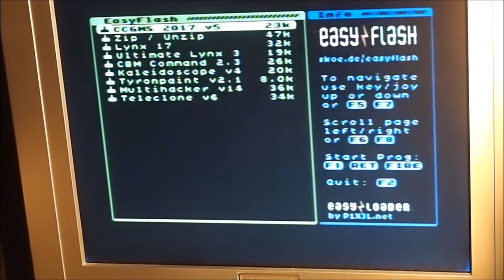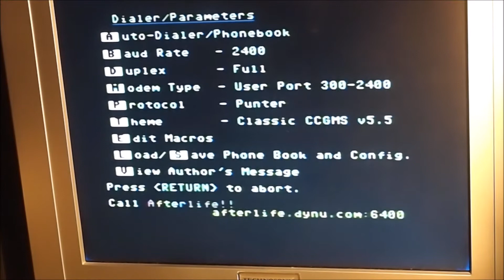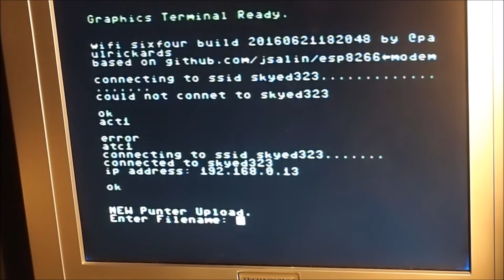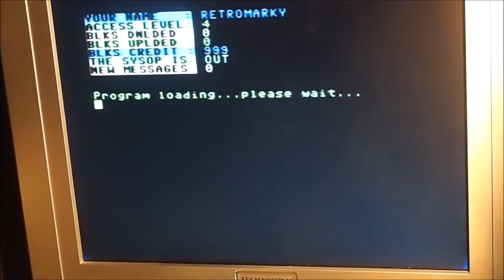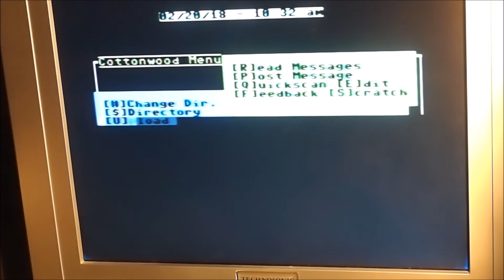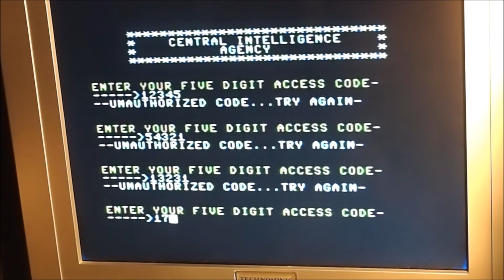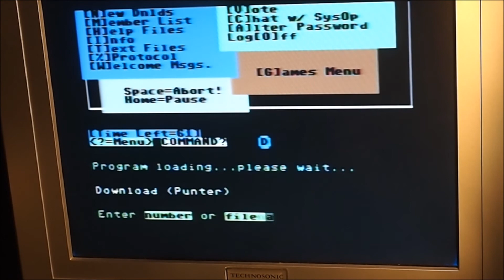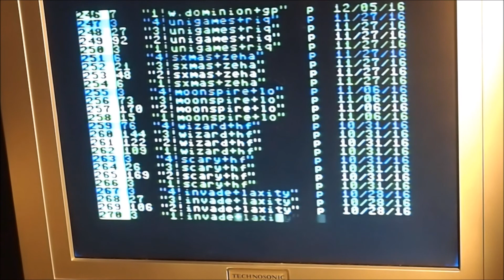Commodore 64 connecting online through wifi. (Wifi64)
Today I got round to configuring and connecting to BBS.
This video shows you the software and hardware you'll need to wirelessly get your c64 out into the world cheaply and easily.